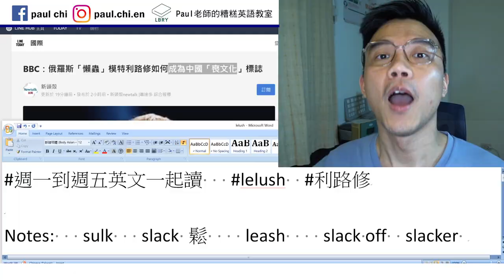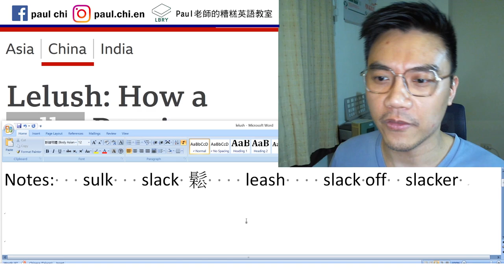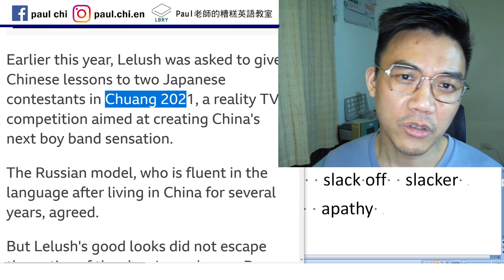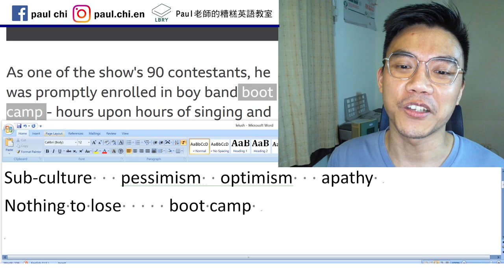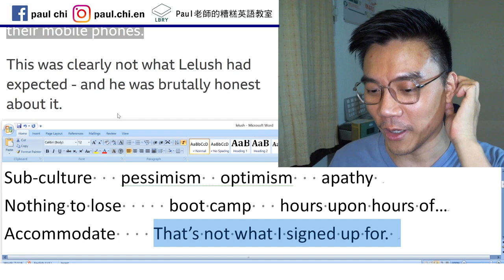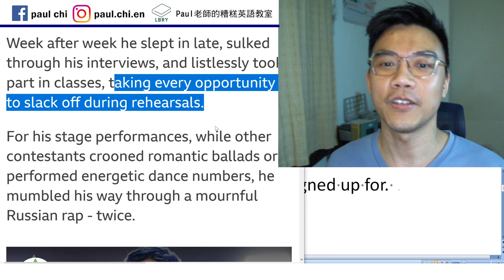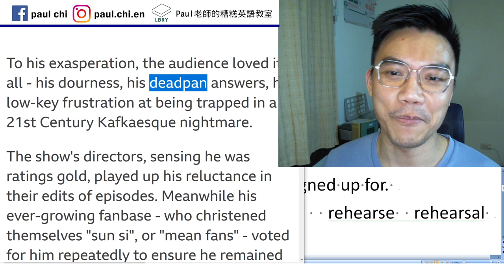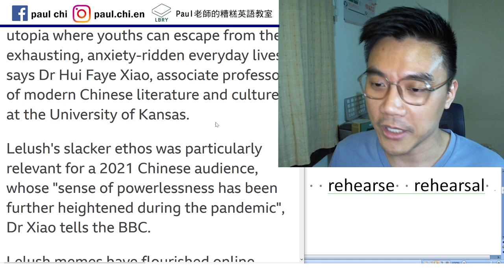【免費英文課 episode 172】臭臉參加實境選秀，中國新「喪文化」指標人物，俄羅斯男模利路修 (LeLush)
Notes:   sulk   slack 鬆    leash    slack off  slacker
Sub-culture   pessimism  optimism   apathy
Nothing to lose     boot camp   hours upon hours of…
Accommodate    That’s not what I signed up for.
Brutally honest   blunt    hefty fine   rehearse  rehearsal
Exasperate   reluctance

LBRY: Paul老師的糟糕英語教室